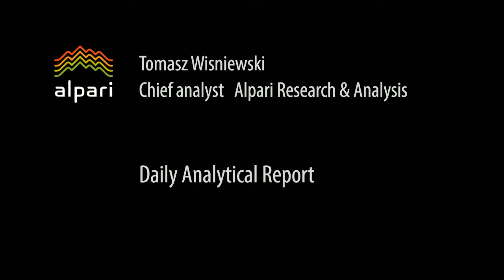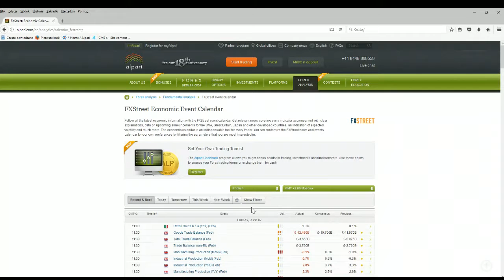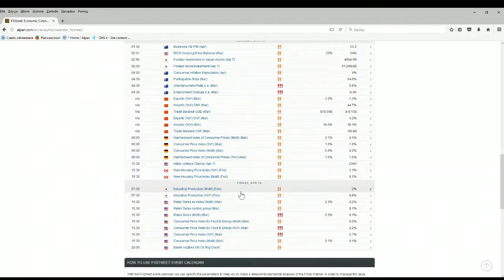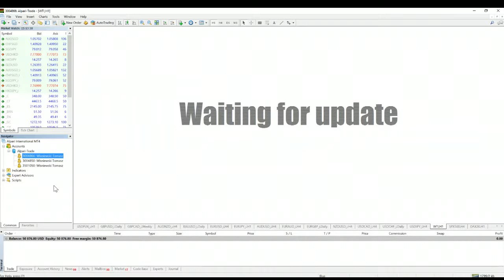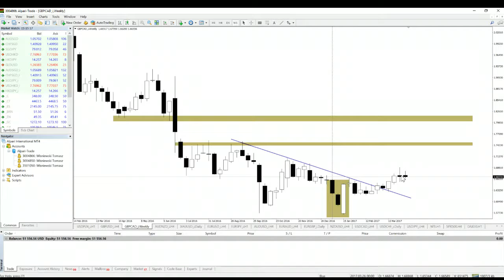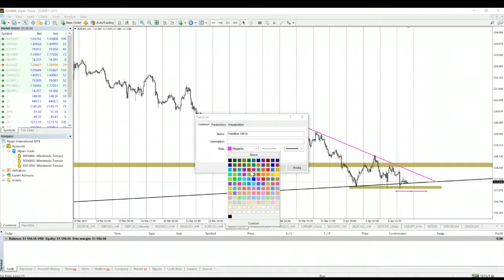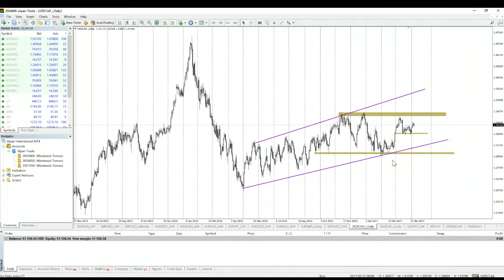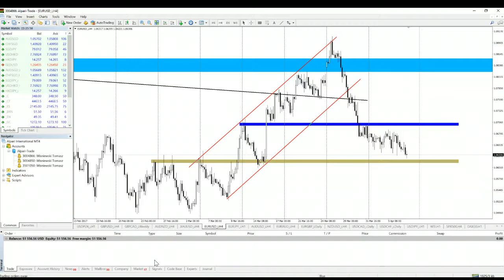Daily Analytical Report. 07.04.2017